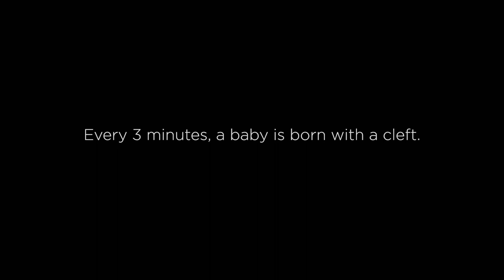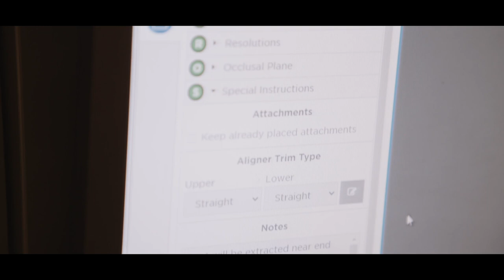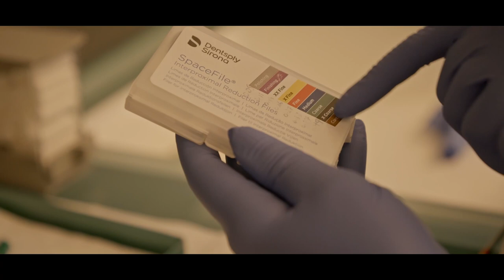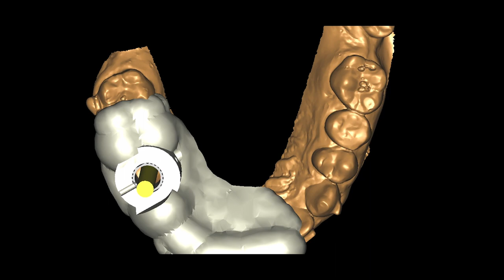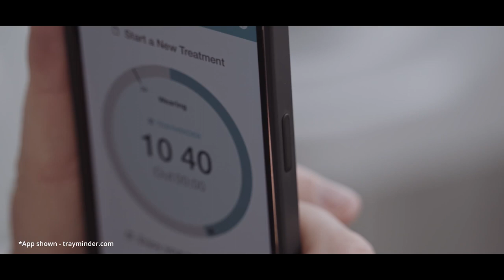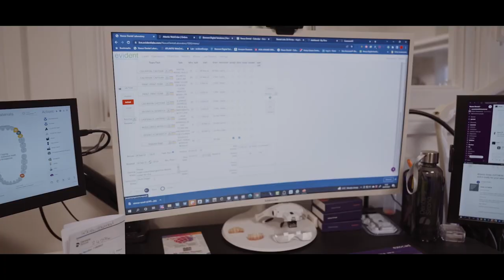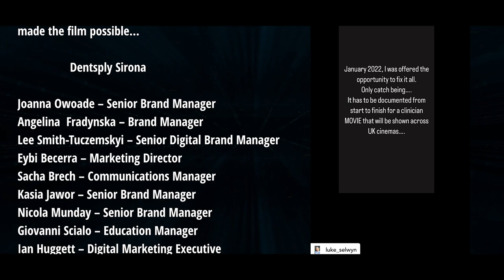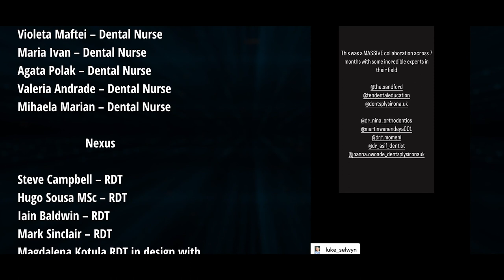A Smile is Born – A Documentary Film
Follow the journey of real-life patient Luke as he undergoes ground-breaking orthodontic and implant treatment in an advanced digital workflow. Understand the clinical decisions made by Specialist Orthodontist, Dr Nina Shaffie, and implant surgeon, Dr Martin Wanendeya, as they worked in collaboration with Nexus Dental Laboratory and Steve Campbell to deliver results within an incredibly tight seven-month deadline.
If you would like to learn more please contact your local Account Manager